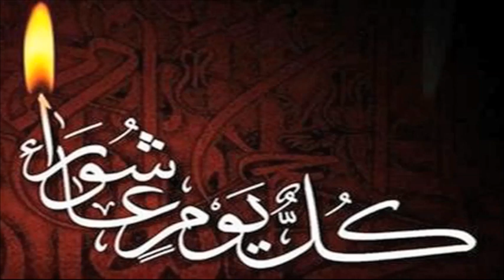Youme Ashura 2018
Kalam by Shireen  Qamar